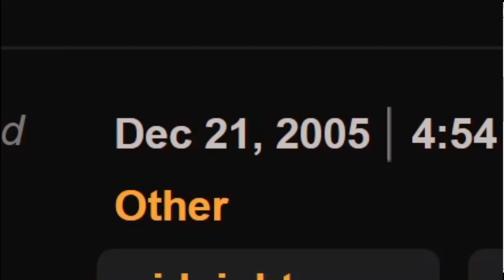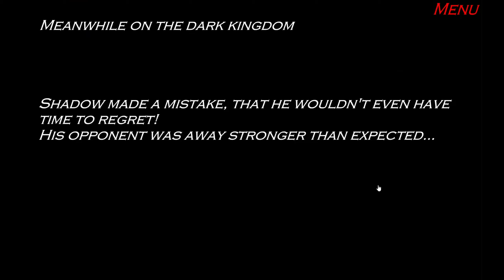Welcome to DeviantArt (Sonic RPG 2)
My throat hurts from speaking so much